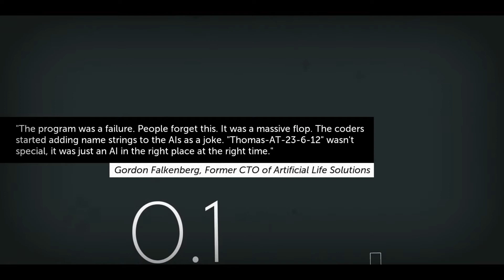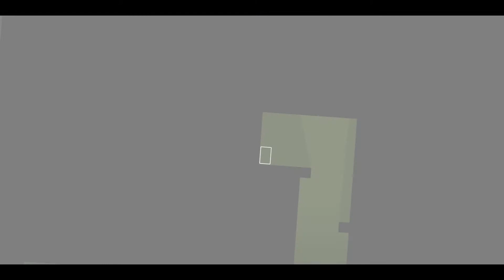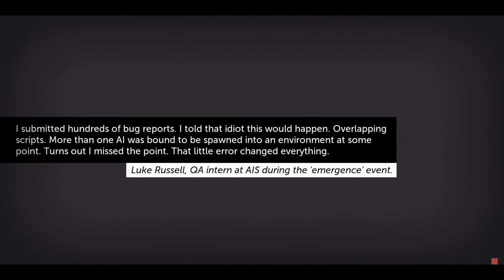Kyle Plays Thomas Was Alone Ep 1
You can find out more about Thomas Was Alone like to thank Fullscreen for sponsoring our videos!